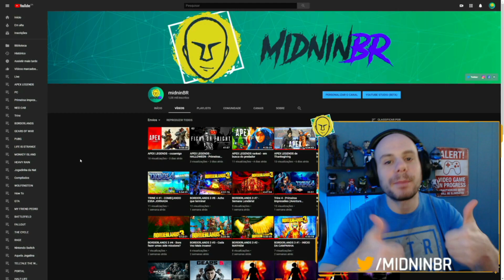PUBG SEASON 5 - Mostrando o update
Fala amigos e fãs! Sejam bem vindos ao canal

Win94 com mira 2.7x
Arremessar armas brancas
Máquinas de venda de biricos
Pista de corrrida maluca em Miramar

* Esqueci de mencionar que agora pode jogar munição para o amigo se ele pedir, até 15 metros. INÚTIL!
Se aumentarem pra 50 metros fica bom.